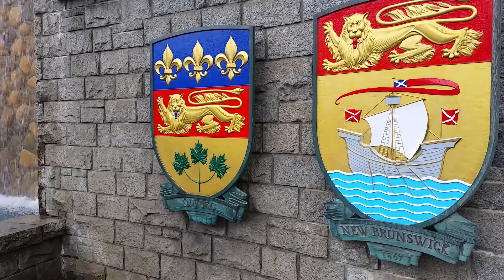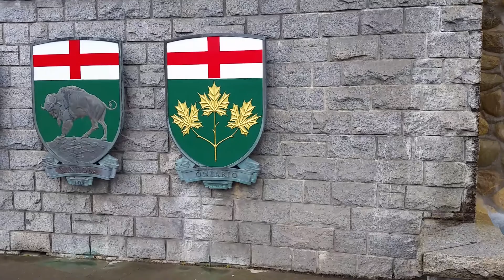Awesome Display of the Canadian Provinces Coat of Arms in Victoria, Vancouver Island, BC, Canada